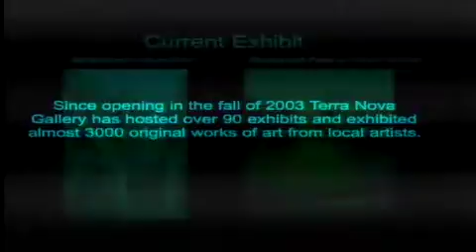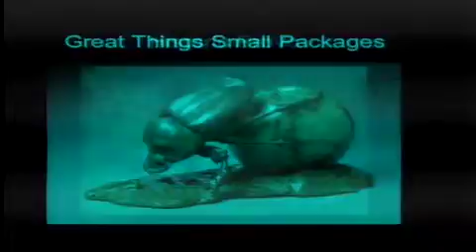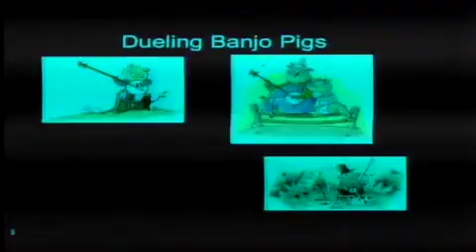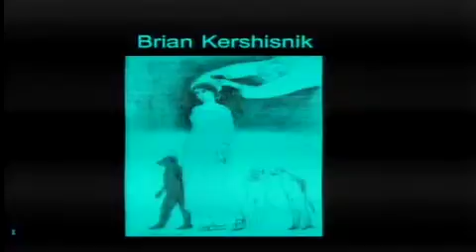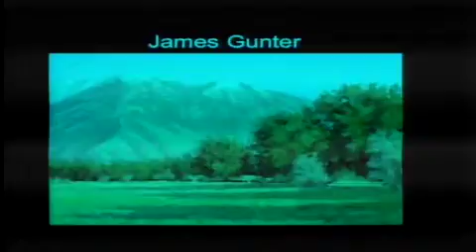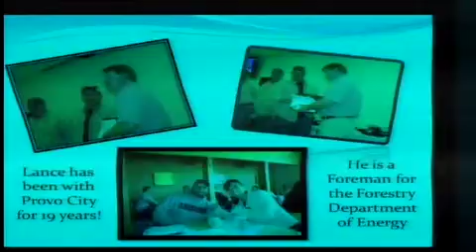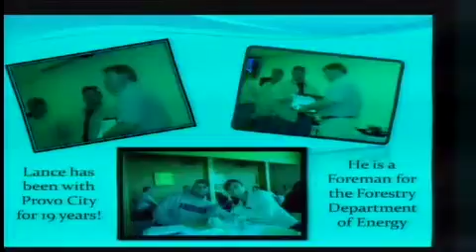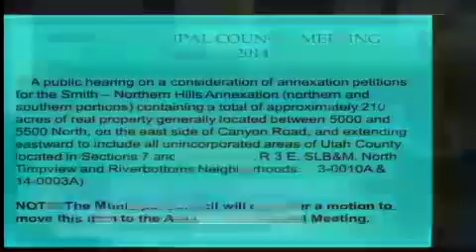Provo Municipal Council Meeting - March 18, 2014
Archive of March 18, 2014 council meeting.